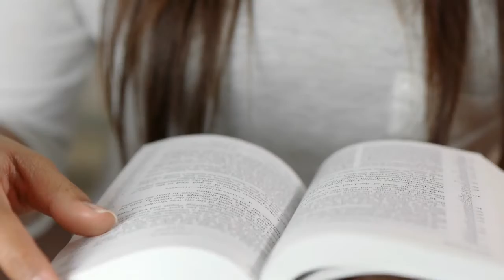4 करोड़ों लोगों को मारने वाला चंगेजखान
Changejkhan was king of mango liya .He born at 1162 in North mango liya .his father was ye duje ,his father was onner of kiyat kabila.His childhood was very impressed.His wife was kiddnef in early after marriage.
change khan was brave and wise man.
he won many state.

सबसे अधिक सेक्स करने का रिकॉर्ड Biggest record of Sex
231 views1 week ago

231 views1 week ago

231 views1 week ago

watch please all videos.

video - rajesh
audio- rajesh

image - google image

edited - power director

नोट- इस वीडियो  दर्शकों के ज्ञान के लिए है कुछ वीडियो एवं इमेज का प्रयोग उदाहरण के तौर पर किया गया है, सभी क्रेडिट उनके असली मालिक को जाता है।
   धन्यवाद